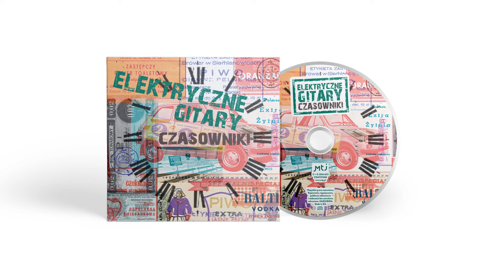Elektryczne Gitary - Andrzej Panufnik wybrał wolność